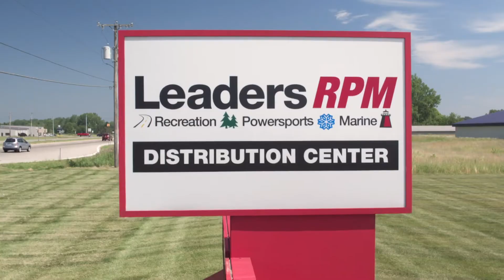LeadersRPMShop.com DC Video 45 sec.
See how orders are processed every day for all of our e-commerce customers.